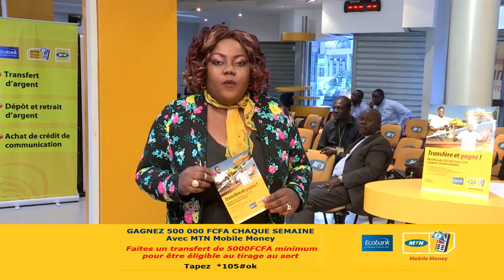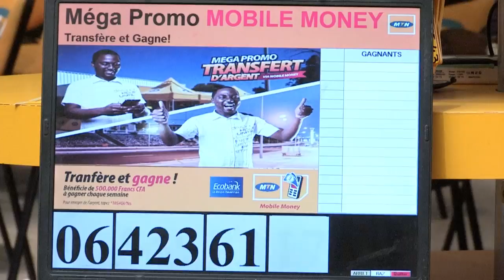CINQUIÈME TIRAGE DE LA PROMO TRANSFERT D'ARGENT AVEC MTN MOBILE MONEY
Suivez le cinquième Tirage de la Promo Transfert d'argent avec MTNMobileMoney.